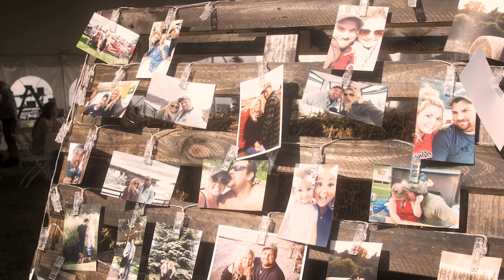Beautiful Farm Family Wedding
Full Wedding Highlight Film